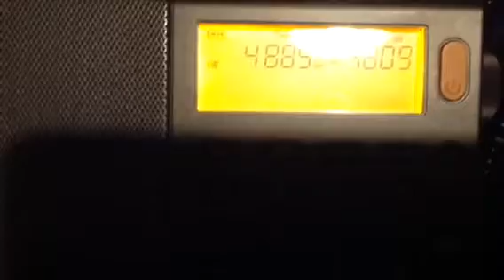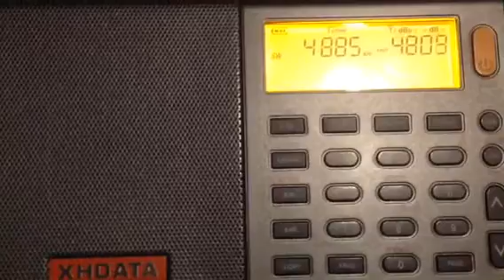R. Clube do Para from Belem Brazil 4885 kHz strong signal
Tx power 5 kW

Rx ant. Active Minwhip
Rx rig. XHDATA D-808

2023 02/03